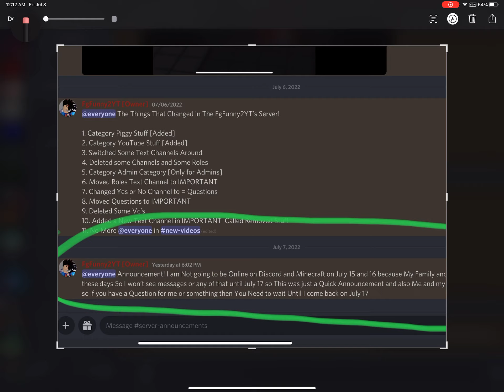Announcement￼ [Can’t Upload Videos on July 15 and 16]